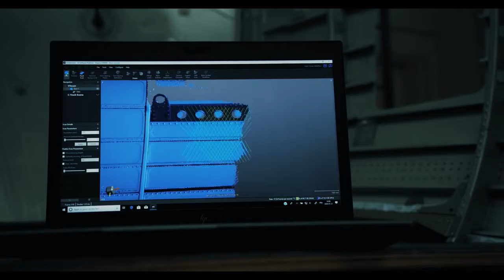MetraSCAN 3D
The optical 3D scanner addresses reverse engineering and dimensional inspection of production tools, jigs, assemblies, sub-assemblies or final products ranging from 1 to 3.5 m with an accuracy of up to 0.064 mm.